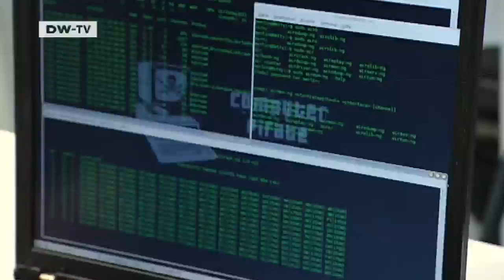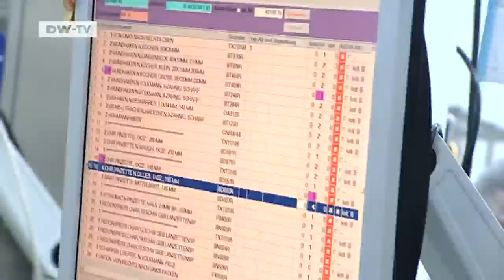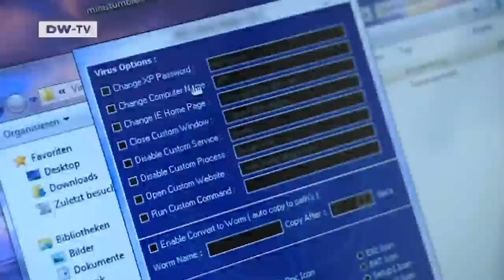Companies woo hackers | Made in Germany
Password cracking, Trojan programming, sniffing out data -- at Aachen University of Applied Sciences, computer science students learn all the criminal tricks of the trade. Here they're trained to be professional hackers, who will later help businesses detect security gaps on their websites. The cases of Sony and Adidas have demonstrated that companies need more protection.More and more companies have now understood that only those who know the weaknesses of IT systems and the strategies of those attacking them can provide adequate protection against viruses and worms, and they're investing in their online security.
Report by Grit Hofmann.